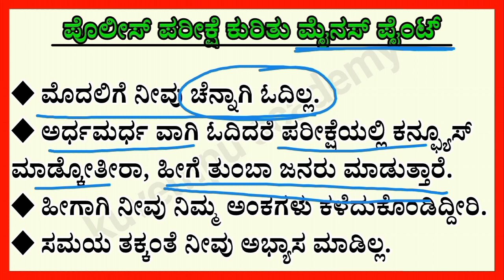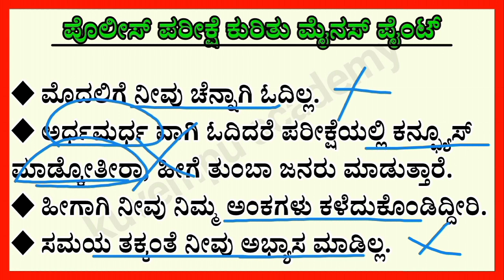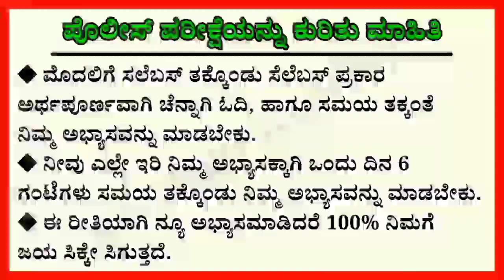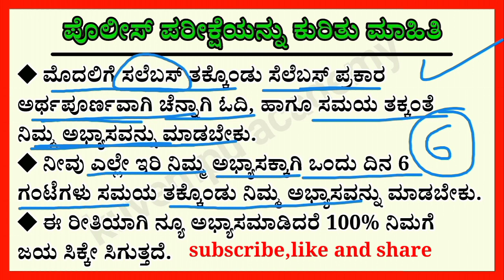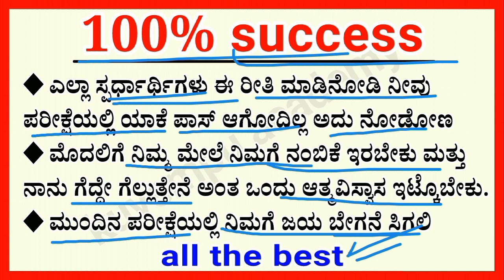how to competitive exams success tips 2022 | competitive success tips in kannada